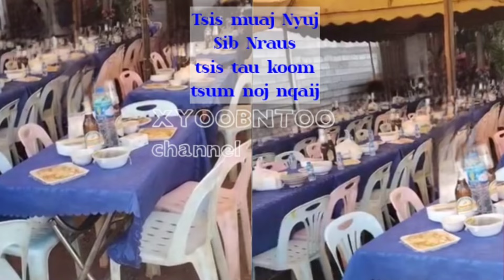Tsis Muaj Nyuj Sib Nraus Tsis Tau Dej Cawv Haus Nrog Luag 07/17/2024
Ua tsaug mloog